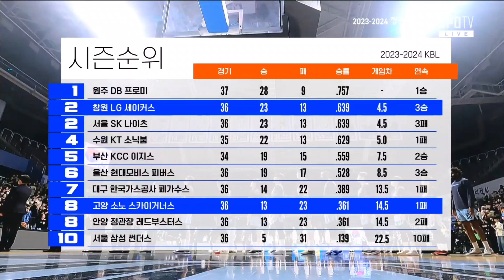[이관희] 240201 창원LG vs 고양소노 이관희 하이라이트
18:7 7pts 2ast 1stl
후우후우… 원정 너무 길다…